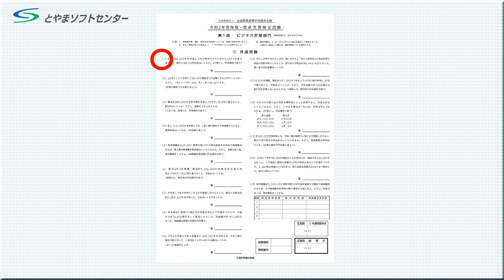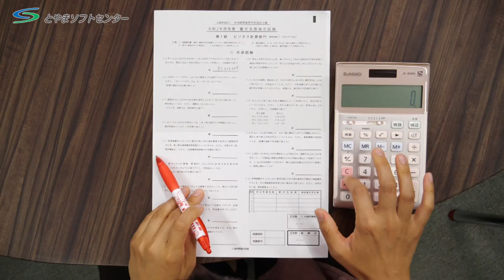#09 ビジネス計算バトル「実務検定試験１級レベル」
電卓満点名人・重原佐千子さんの前に第２の刺客が登場し、ビジネス計算バトルを挑む。
問題引用：公益財団法人　全国商業高等学校協会
※天の声が03:03の箇所で「残り45秒ある」と言っていますが、残り15秒の言い間違いです。

重原佐千子（しげはら さちこ）フリーのキャスター、アナウンサー、タレント
■電卓満点名人位取得（2011年）
■電卓名人位取得（2004年）
■全日本電卓競技大会
・個人総合競技 優勝（2011年・2008年）
・団体競技 優勝（2011年・2008年・2006年）
・読上算競技 優勝（1998年）

◆カシオ計算機 電卓イメージキャラクター（2009年より）
◆著書「重原佐千子の驚速！電卓速打ちテクニック&トレーニング」

◆その他の特技
・珠算10段、暗算10段、簿記1級